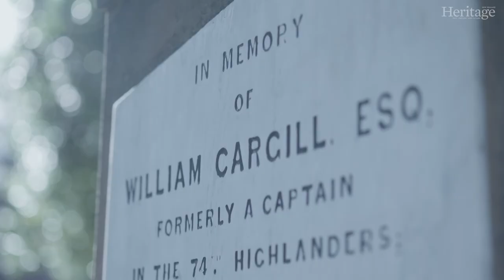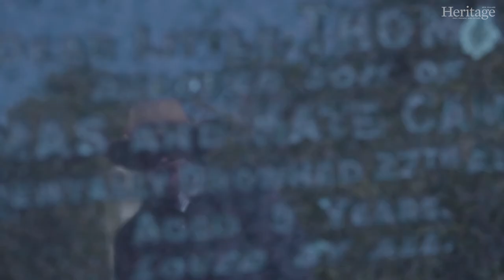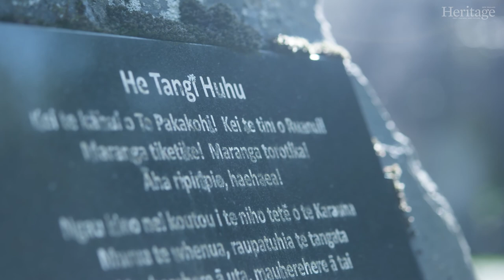The Hidden History of Dunedin Cemeteries | Heritage New Zealand Pouhere Taonga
Taphophile and tour guide Gregor Campbell shares stories of the lives of people now buried in Dunedin's historic cemeteries.

ABOUT HERITAGE NEW ZEALAND POUHERE TAONGA

Heritage New Zealand Pouhere Taonga is the New Zealand government agency responsible for identifying, protecting and promoting this country’s unique historical and cultural heritage.